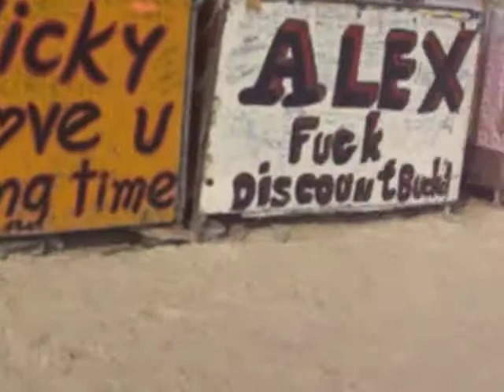KOH PANG YANG BEACH AT 7AM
Went steaming walk masel and took this